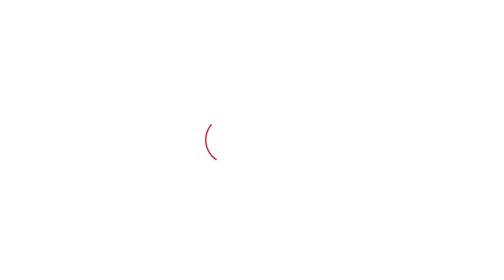Anurag Dhanda का दावा, गाँवों तक पहुँची AAP, 2024 में करेंगे चमत्कार। Haryana Tak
Anurag Dhanda का दावा, गाँवों तक पहुँची AAP, 2024 में करेंगे चमत्कार।